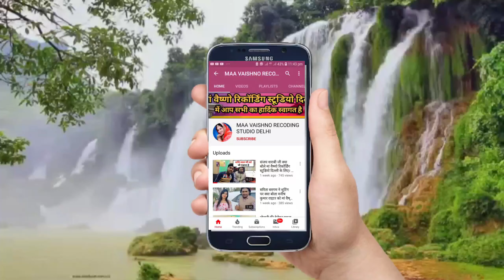एक बार फिर से धमाकेदार ऑफर | गरीब सिंगेरो के लिए बहुत ही बड़ा फायदा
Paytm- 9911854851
SBI account number
Manish Kumar

पता-गणेश नगर कॉम्प्लेक्स, गली नंबर 6,C-60 A , नियर हनुमान मंदिर, दिल्ली-110092

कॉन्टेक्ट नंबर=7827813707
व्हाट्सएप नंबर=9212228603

अगर आपको गूगल द्वारा माँ वैष्णो रिकॉर्डिंग स्टूडियो में आना है तो यहाँ क्लिक करें